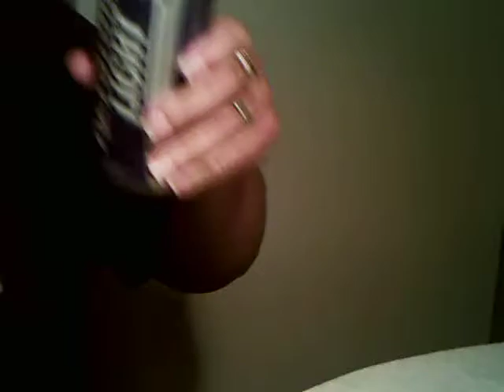The "Stone Key" after 2:30am, a little buzzed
Stone is at it again, and there is no way to keep this guy on one subject.  When he came up with the idea of doing some videos, I think he had a specific vision of what he wanted to do.  Then he got wasted and the conversation reflects it.  I think that this guy wanted to make some crazy videos inspired by the "Keith Stone" commercials.